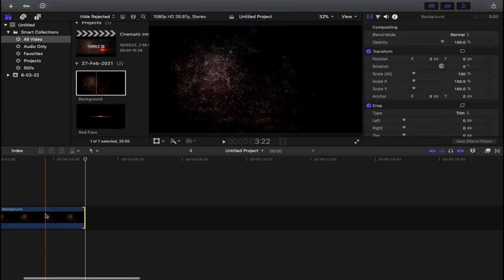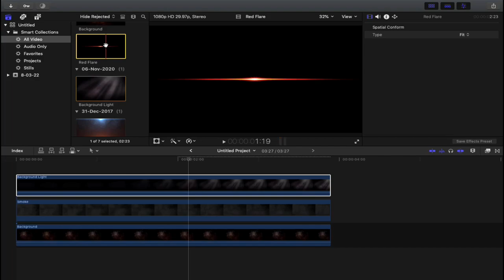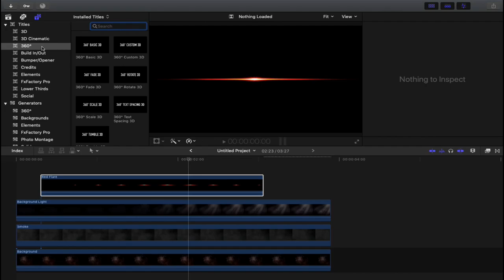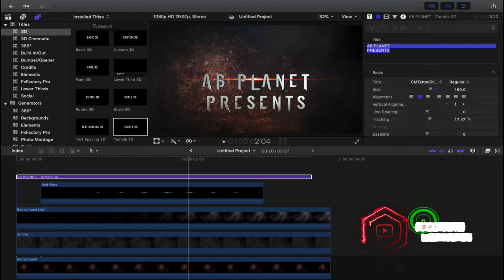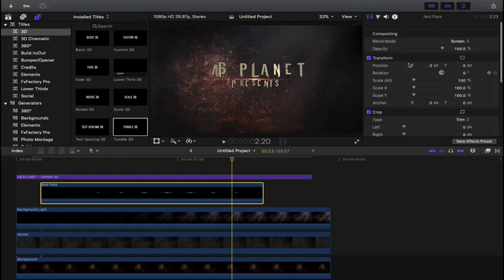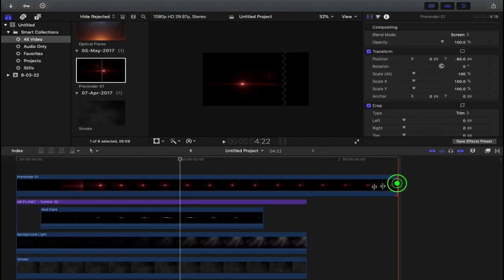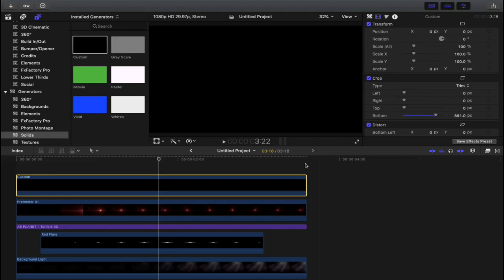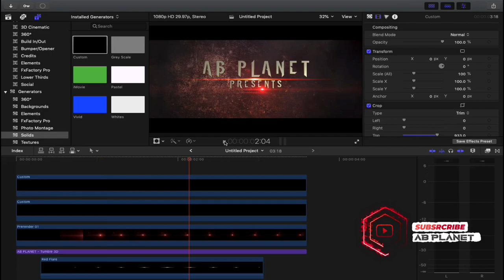How to Make a Cinematic Intro in Final Cut Pro X | Final Cut Pro Cinematic Title Intro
Hey Guys, Abhishek here, today in this video I am going to show you how to make a cinematic intro in final cut pro x. watch full video to learn how easily you can create cinematic intro like this in final cut pro.